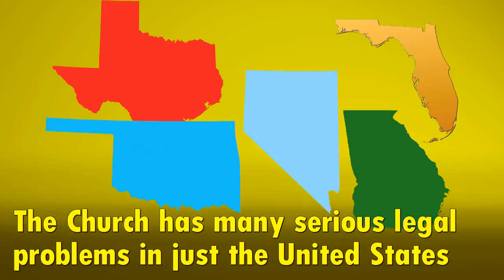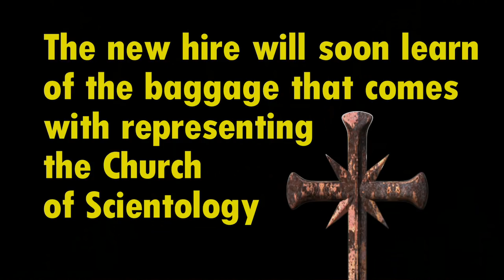Scientology law firm hires new Sleazeball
Two lawyers at a Scientology law firm deal with their client in this hilariously dark parody video I directed . The Cult is funny enough, but the people around it, and their reactions, are even funnier as this skit shows.

For Scientology skits, stories and more check out Karen De La Carriere's

and help support artistic propaganda I directed like this.